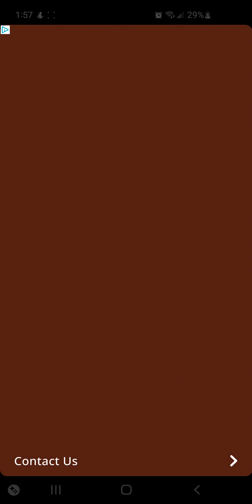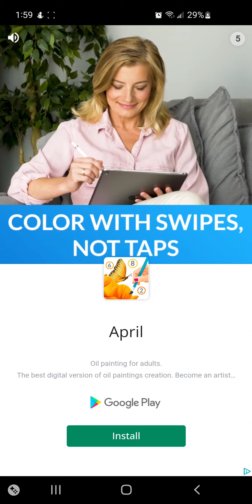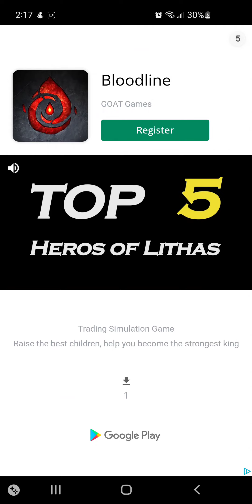color by numbers, cube world, june 13th, android